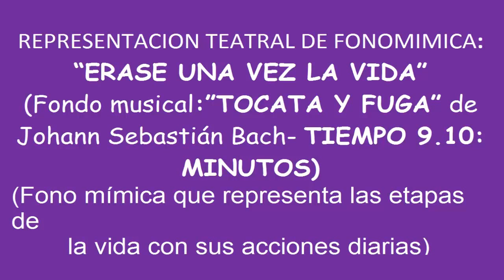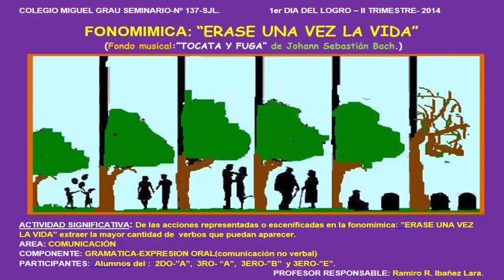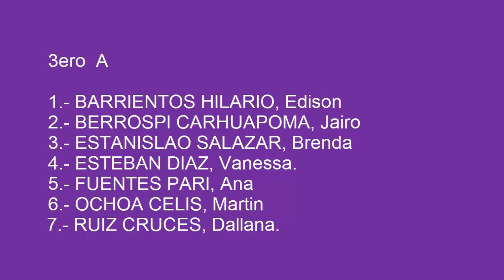FONOMIMICA:ERASE UNA VEZ LA VIDA-DIA DEL LOGRO-2014 EN EL COLEGIO MIGUEL GRAU SEMINARIO Nº137-SJL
Representación teatral de fonomimíca que representa las etapas de la vida con sus acciones diarias